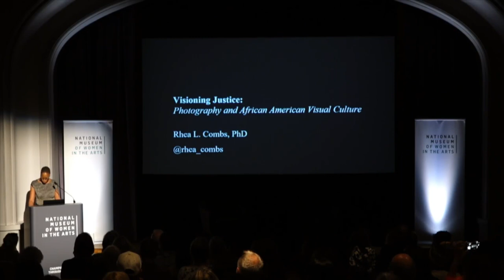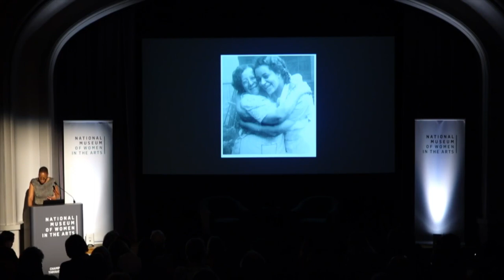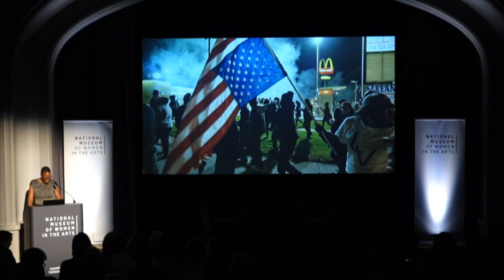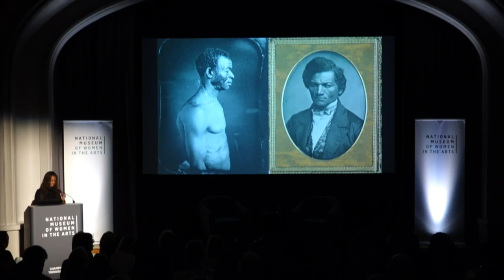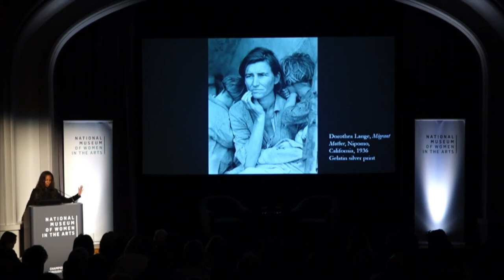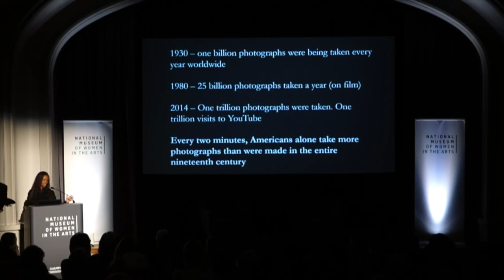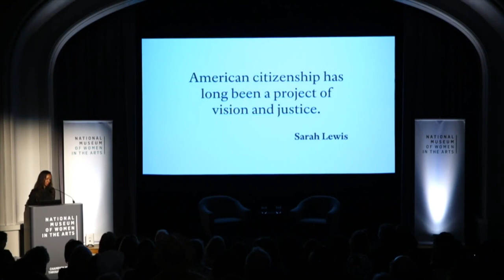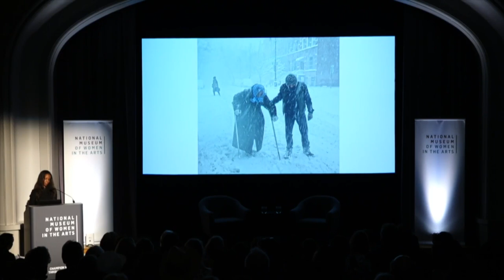Fresh Talk: Sarah Lewis—Vision & Justice | Part 2: Speakers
Rhea Combs speaks about using photography to combat injustice and Sarah Lewis speaks about the power of images to recognize “who counts in society.”

In this Fresh Talk, curator and professor Sarah Lewis and curator Rhea Combs explore the relationships between photography, visual literacy, and social justice.

Fresh Talks are part of the Women, Arts, and Social Change Initiative, which highlights the power of women and the arts as catalysts for change.